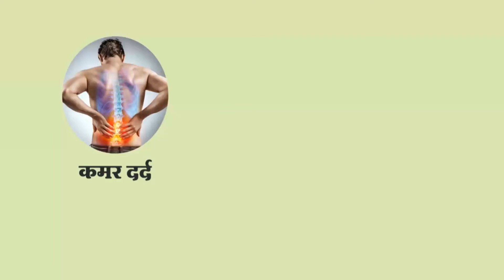हि यात्रा कोणत्याही पदासाठी नाही - युवसेना नेते आदित्य ठाकरे.